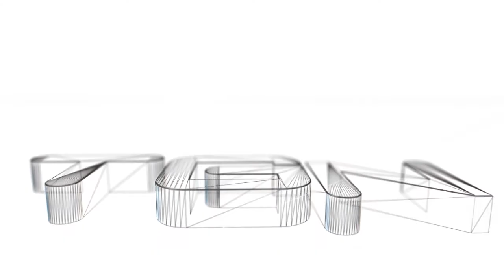Dead Rising 3 - 08 - Huge Killstreak, AFK, Sad Caboose, Dragon Fist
Sorry about the glitchy parts of the video. Can't help it being corrupt and all.